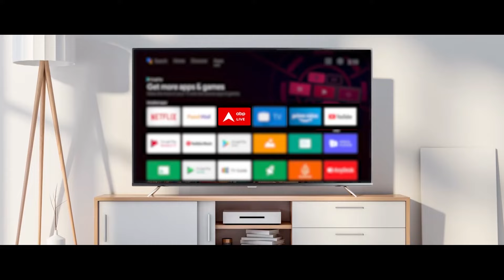Suhagan Chudail: Shehzada Dhami के साथ नजर आएंगी Debchandrima Singha Roy